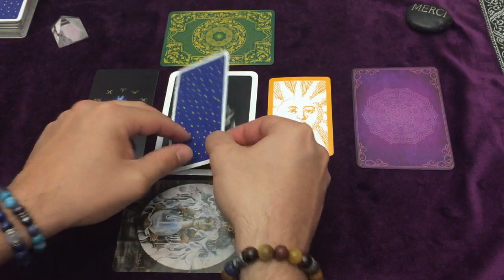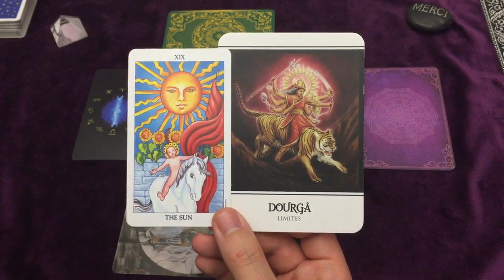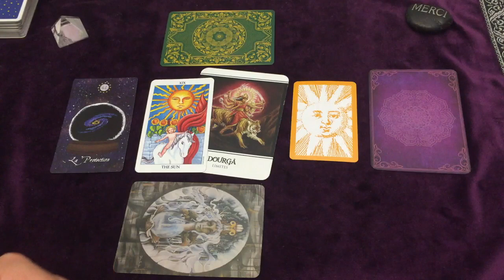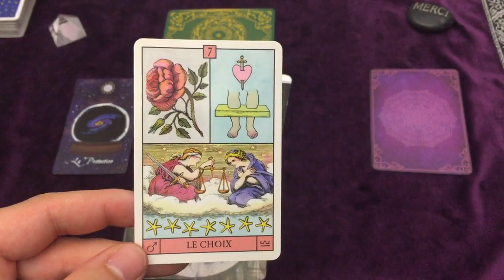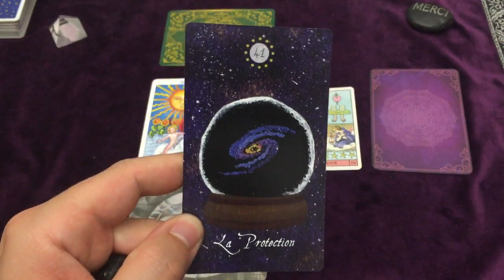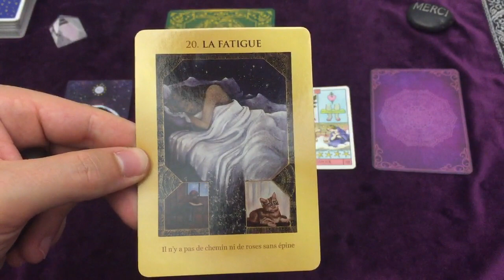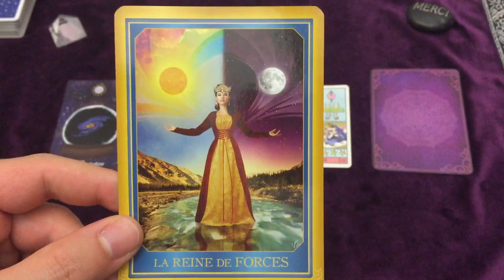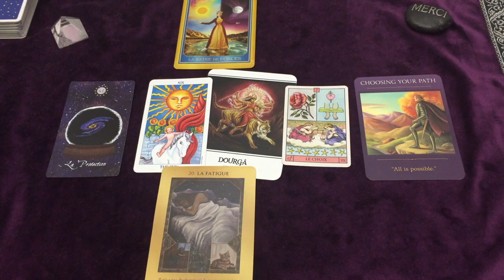VIERGE GUIDANCE ASTRO ✨ JUIN - JUILLET - AOUT ☯️